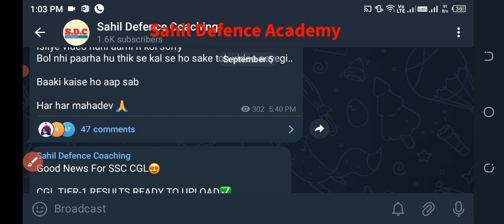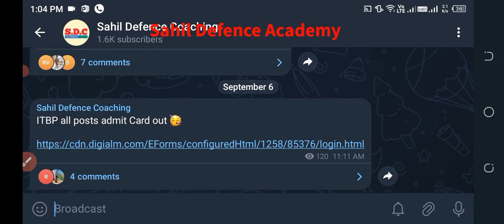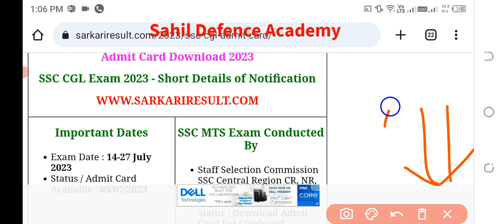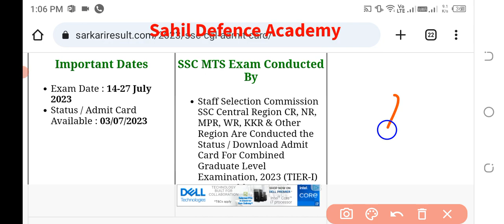SSC CGL Tier 1 Result 2023🎉 || SSC CGL Tier 1 Result date out & Cutoff || SSC CGL Pre Result 2023✅️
SSC CGL Tier 1 Result 2023  🎉 || SSC CGL Tier 1 Result date out || SSC CGL Pre Result 2023 ✅️

Your queries-
Ssc cgl tier 1 result kab tak aayega
Abhinay maths
ssc math by abhinay maths
gagan pratap